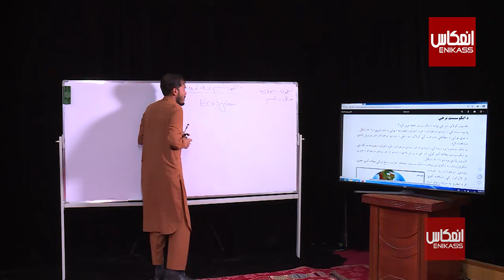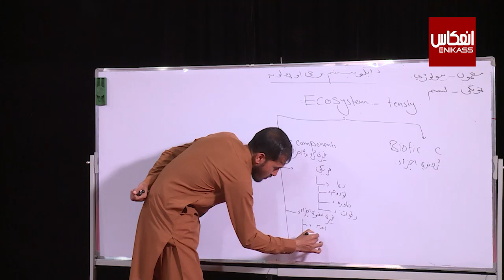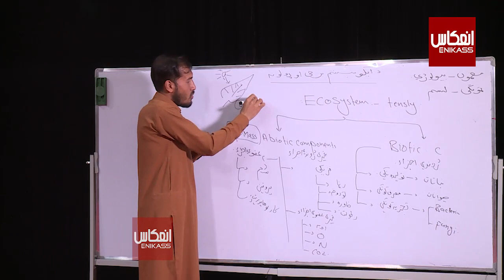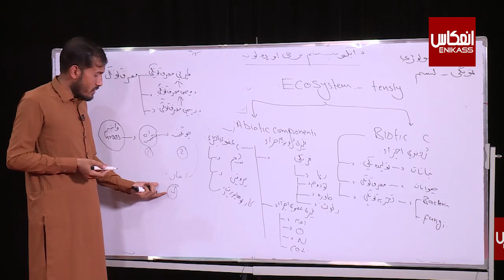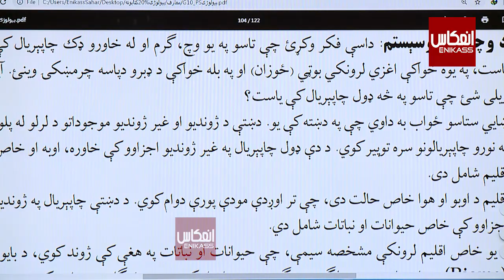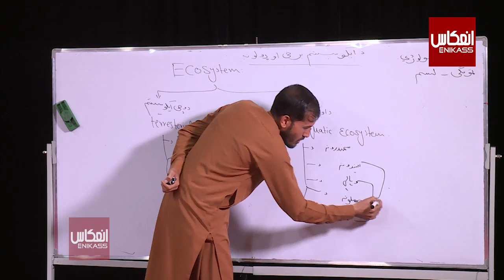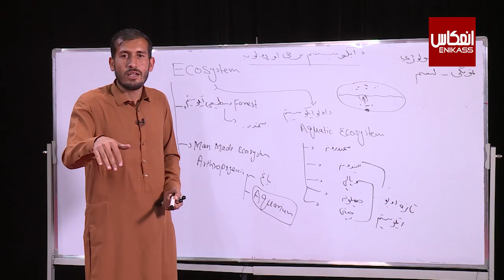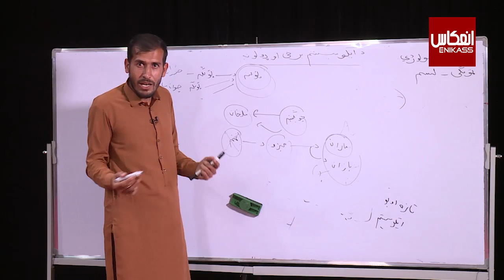ښوونځی ستاسې په کور کې، لسم ټولګي بيولوژي ــ شپږم درس ــ د ایکوسېستم برخې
ټولګی: لسم
مضمون: بيولوژي
 موضوع: د ايکوسېستم برخې